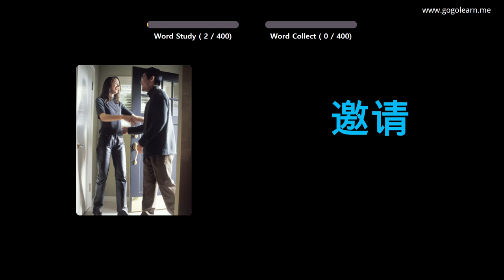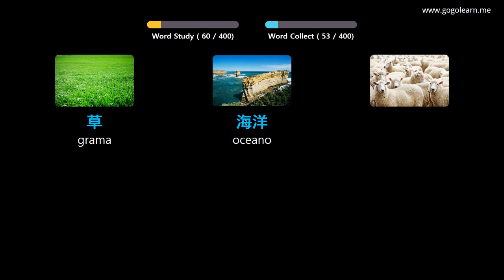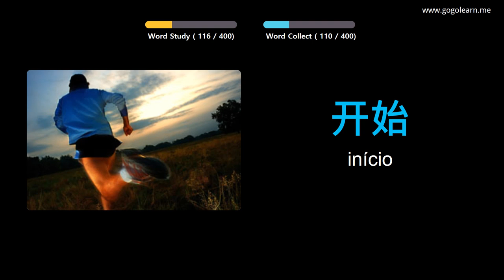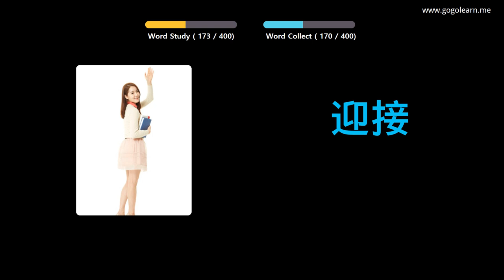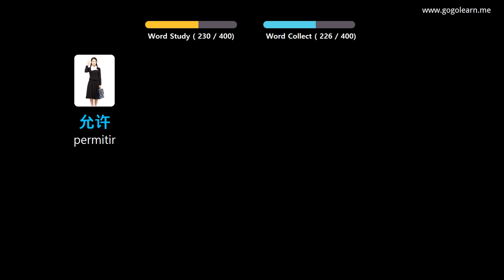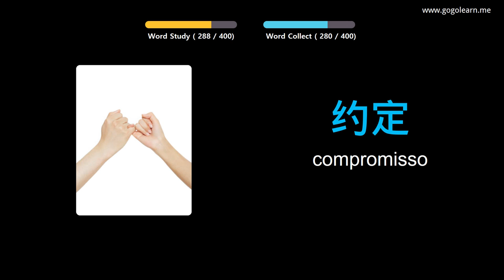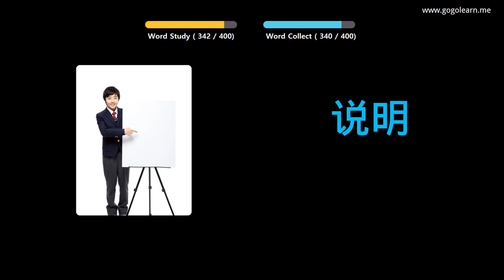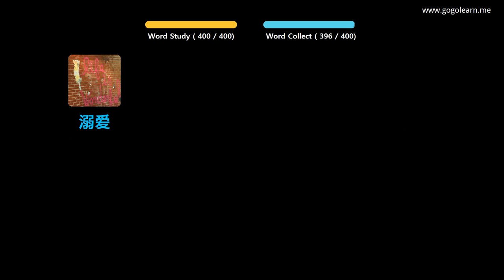Aprendendo Chinês Através De Fotos |Vocabulário Chinês Meio Da Escola 2 | Golearn